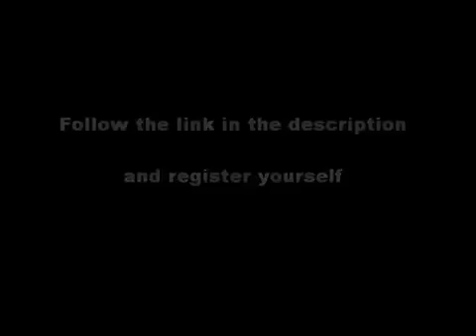League of Legends 6800 RP HACK (Working as of May 30, 2011)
*Working as of 5/30/2011*

This is a glitch/workaround in LoL's "Refer a friend" option. It is basically changing the rp gain and giving the registered account 6800 rp.

Register with this cracked referal link, and once you get to level 5, wait an hour for the rp to process, and you will get 6800 free rp. It's that easy.
Happy hunting!